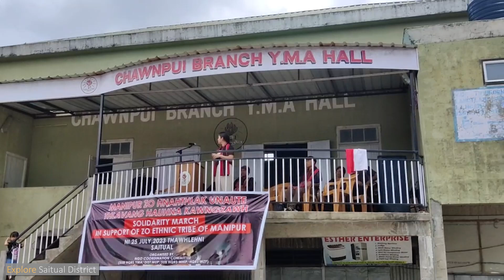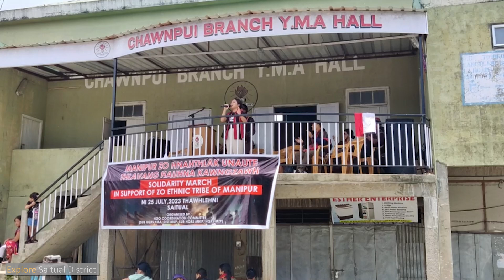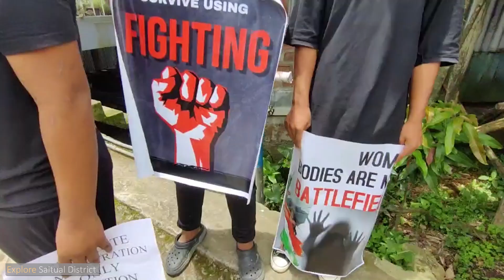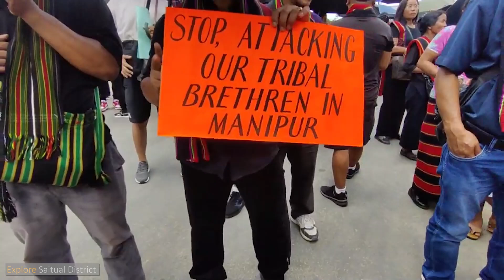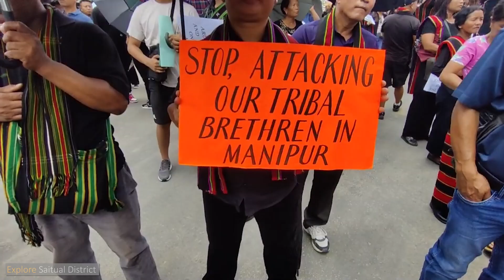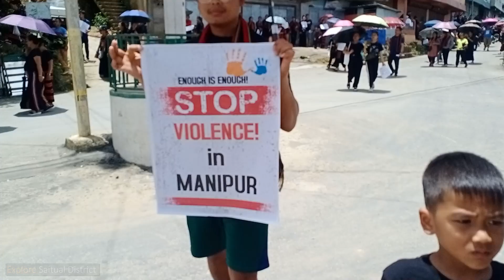Manipur Zohnahthlakte Thlavang hauhna kawngzawh || SAITUAL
A tawp lam All NGO aiawh thusawi hi kan lo tikimlo palh a,thlirtute ngaihdamna kan ngen e.